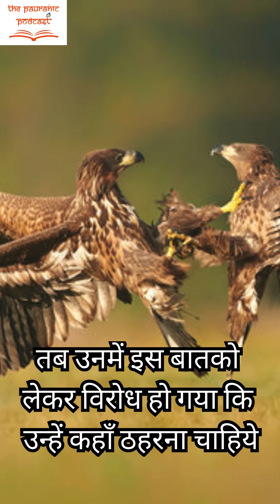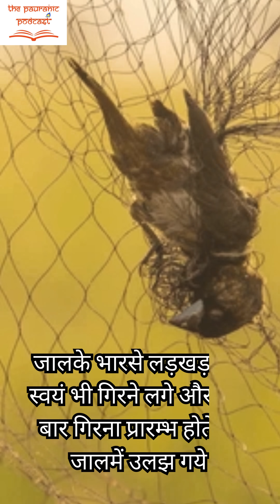The Tale of a Hunter and The Birds || एक शिकारी और पक्षियों की कहानी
The moral of the story is "Unity is strength". When people work together harmoniously, they can overcome the greatest of obstacles. But when they are divided, even the smallest challenge can lead to their downfall.

Popular Vedic astrologer
• Storyteller of Pauranik Podcast
•  Brings back the Sanatan values through Pauranik stories

Anuradha Sharda is a popular Vedic astrologer who wants to bring back the Sanatan Values. Now, she is a storyteller of  Pauranik Podcasts. Listen to the weekly Pauranik Podcasts to find your own Sanatan routes.